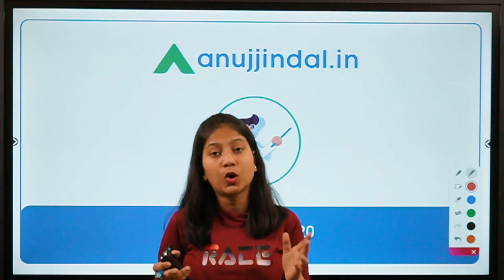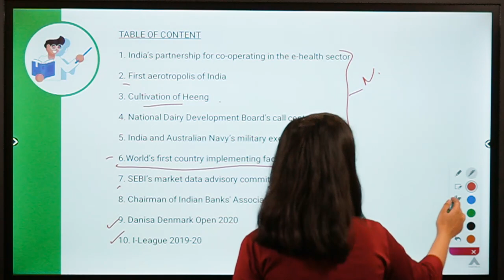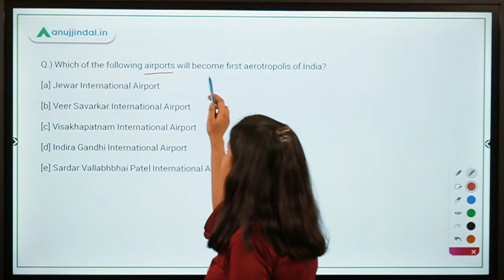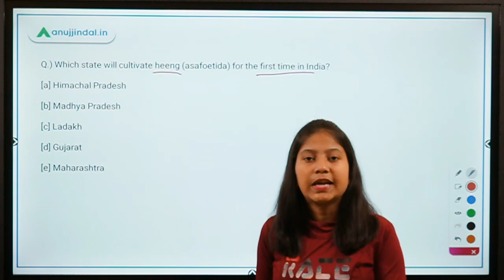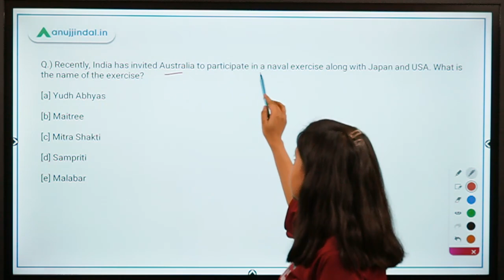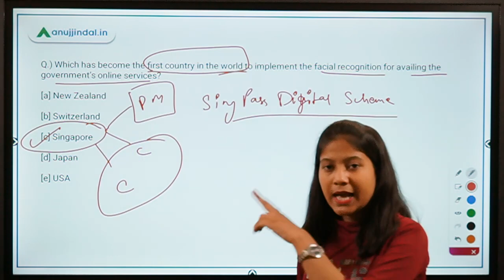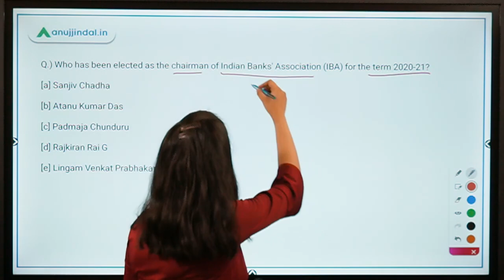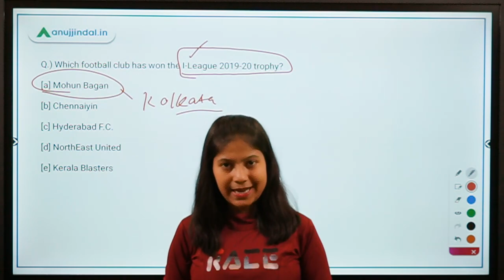RBI, SEBI & NABARD | Morning Tales | Daily Current Affairs | 21st October, 2020 - by Neha Ma'am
In this video, I will be discussing about India’s partnership for co-operating in the e-health sector, First aerotropolis of India, Cultivation of Heeng , National Dairy Development Board’s call centre, India and Australian Navy’s military exercise, 6.World’s first country implementing facial recognition, SEBI’s market data advisory committee , Chairman of Indian Banks' Association , Danisa Denmark Open 2020 , I-League 2019-20.